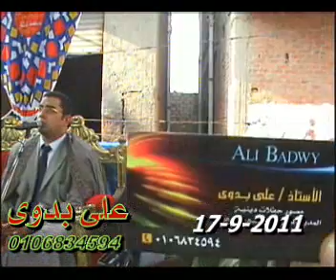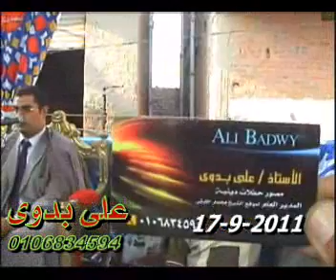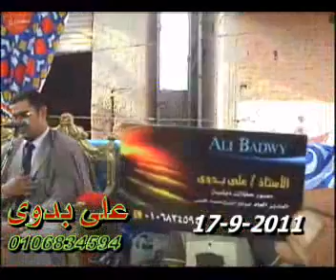القاري الشيخ انورالشحات - سورة ال عمران 19.09.11 _ Anwar Shahat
Sheikh Anwar Shahat-Surah Aal-e-Imran 19.09.11